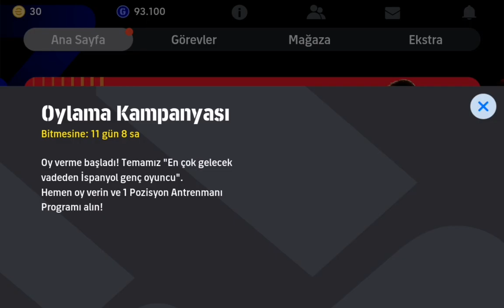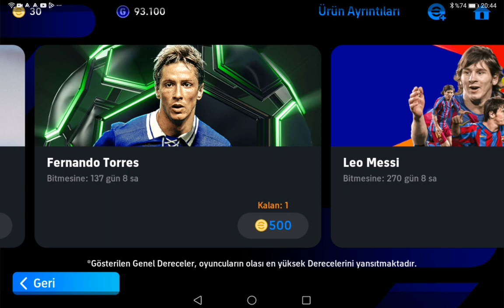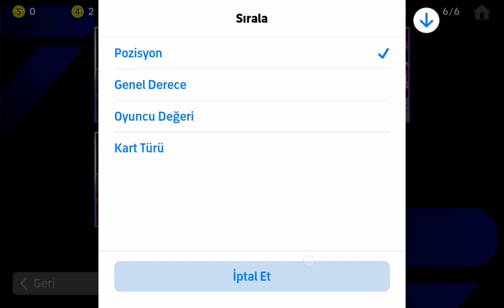hesabımı kastım devamı diğer bölümde